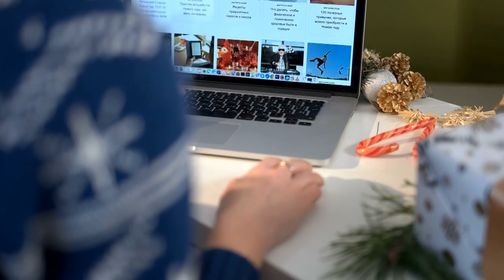10 Strangest Ways Hunters Ever Used!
10 Strangest Ways Hunters Ever Used!

Over the centuries, people have evolved and their way of livings has evolved with them. but in
some aspects of life, we use ancient methods to get by because they are the most useful ones.
Hunting is the first-ever occupation known to man. Their survival depended on hunting and
mankind found some brilliant and strange ways of hunting over the centuries. Some of the
techniques are even seen today around the world. Let&#39;s look at 10 strange ways hunter ever used
to hunt.
Number 10.) Kleptoparasitism
Kleptoparasitism is a form of feeding in which one animal takes prey or other food that was
caught, collected, or otherwise prepared by another animal, including stored food. Stealing meat
from lions seems like a poor choice. However, the Mbororo herdsmen of Cameroon have done it
for centuries. They use flaming sticks to chase big cats. The technique is common among large
predators but otherwise little documented in man. With lions growing increasingly wary of
people, kleptoparasitism has become easier for humans. Reports from Cameroon, Uganda, and
Tanzania indicate the practice is on the upswing. This is bad news for big cats. They expend
tremendous energy bringing down prey. If their sustenance is stolen, it can have a massive
impact on survival rates. Some fear human kleptoparasitism might eradicate entire lion
populations.
Number 9.)trout tickling
Getting a free dinner is not a laughing matter. The ancient fishing technique of trout tickling is as
serious as they come, requiring a whole lot of stealth and patience. With no equipment required,

the technique asks that you wait by a trout hole downstream. Next, lie stomach down on the
back, reach into the water and feel for a trout. When you feel the trout come your way, tickle the
belly from head to foot to lull the fish into a daze. Once you reach the hand, tug the fish out of
the water and keep your catch. Used by the poor in Europe, this activity was once common
knowledge, and those who perfected their game got to eat like kings, wherever they were. They
could not afford equipment or pay to fish private land. It is generally considered a form of
poaching. Gypsy guitarist Django Reinhardt, the first notable European jazz musician, was
known as an expert trout tickler.
Number 8.) golden eagle hunting
The Burkitshi are members of Mongolia’s ethnic Kazakh minority that use golden eagles to stalk
prey. For them golden eagles are an important part of their hunting technique. Riding on
horseback, the hunters search for prey with the birds hanging on their arms, ready to jump at any
given moment. A hunter and his bird are deeply bonded, having been together for most of the
animal’s life. While the birds live up to 30 years, the hunters release them into the wild after 10,
giving them free rein over the land. The hunters capture eagles live. Four-year-old birds are
ideal. At this age, they have developed hunting skills yet are still malleable enough to be trained.
Only females are used. Their wingspan is larger and they are more ferocious than males. The
eagles are domesticated, fed by hand, and even sleep with their captors. The birds die wild.
Golden eagle hunting will soon be extinct. The Bukitshi are disappearing. There are believed to
only be 50 or 60 left practicing this ancient nomadic lifestyle.
Number 7.) Aboriginal Fire Hunting

Australians had to be on this list. The Martu people of Australia’s the Western Desert are known
for using fire to hunt lizards. The result has benefited the wildlife of the Outback. The technique
creates a small patchwork of cleared land, perfect habitat for bush critters. Goanna, a type of a
lizard, is the Martu’s most valuable resource. These burrowing lizards make up 40 percent of
their caloric intake. The Martu technique of goanna hunting is thousands of years old. In winter,
the lizards hibernate. Women cover burrow entrances and set the surrounding grass ablaze.
Without this technique, the brush becomes overgrown. Unchecked growth is perfect fodder for
lightning fires, which can be devastating to mammalian habitat. The practice is such an integral
part of Martu culture that their language has a word for every stage of the post-fire vegetation
growth.
Number 6.) snake noodling in Africa
For the thrill-seekers out there, there&#39;s noodling for pythons in Africa. Noodling typically refers
to fishing for catfish using your bare hands. This is done by placing your hand inside a hole and
letting the catfish latch onto your arm. Noodling for pythons works much in the same way,
except in some cases the noodler uses his leg instead for particularly large pythons.